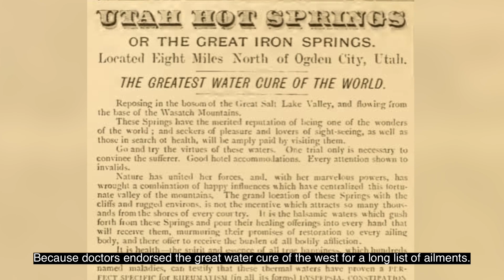Weber County History in a Minute: Utah Hot Springs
Join us for Weber County history events every month of the year!

This steam caught Reason Slater’s eye as he passed by on a train in 1878. He asked the conductor to stop, and took a sample of the water. Testing it on his horses, he discovered it was good stuff.  So he staked out a $400 claim, and that was the beginning of Utah Hot Springs. Slater’s find became a major destination for nearly a century, because doctors endorsed “The Great Water Cure of the West,” as a remedy for a long list of ailments.

50 cents would get you here by train from Ogden.  But folks also came by foot, bicycle, and buggy, to drink and bathe in the waters.  You could stay for weeks in a 40-room hotel, and picnic, gamble, drink at one of three saloons, boogie at the dance hall.

The land is so mineralized that they couldn’t beautify it with flowers or grass.  But that was okay with Slater because the flat, salty land was perfect for racing.

It’s all gone now -- closed in the 1970s.  But water still flows here at a blistering 140 degrees.